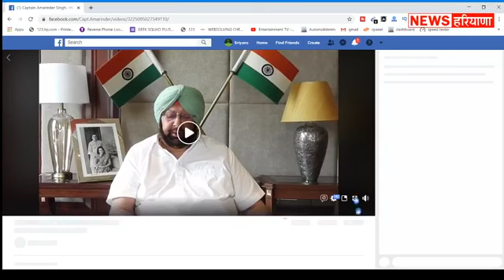कोरोना फैलाने वालों के पंजाब पुलिस ने काटे Challan | Punjab Govt Mission Fateh For Corona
पंजाब के मुख्यमंत्री कैप्टन अमरिंदर सिंह ने पंजाब में मिशन फतेह शुरु किया। मिशन फतेह Covid 19 के खिलाफ जंग लड़ रहा है। पंजाब में कोरोना फैलाने वालों के पंजाब पुलिस जमकर चलान काट रही है। जिस बारे में मुख्यमंत्री अमरिंदर सिंह ने जनसंवाद में बात की।